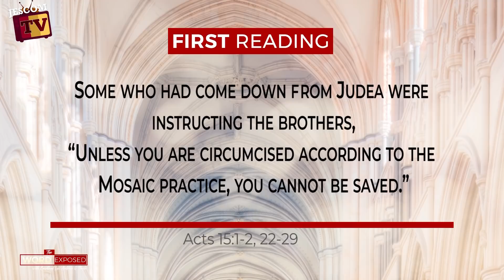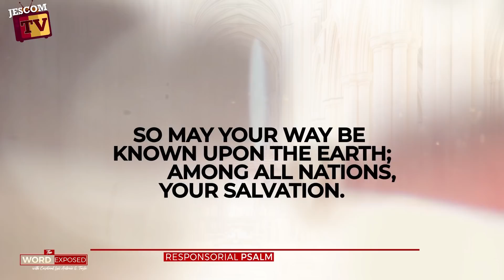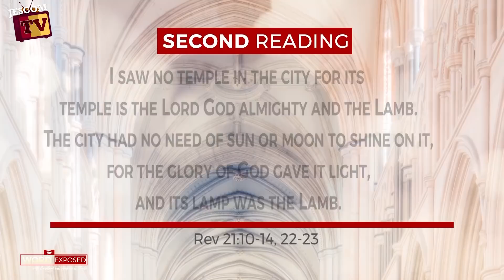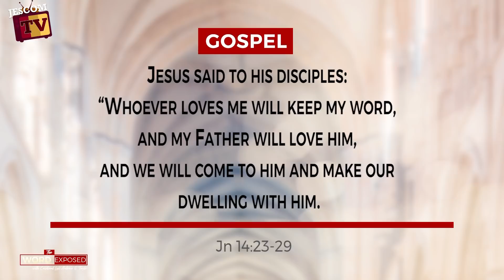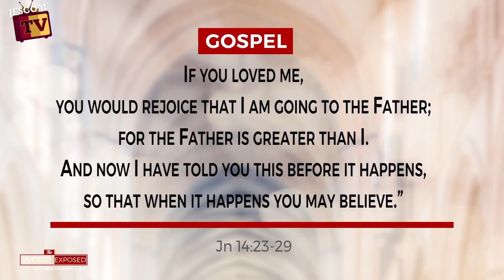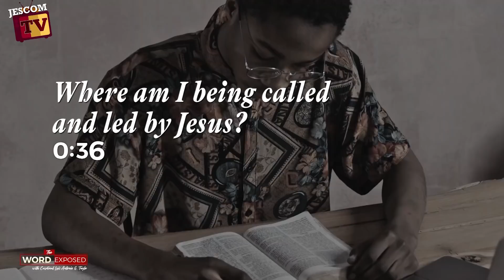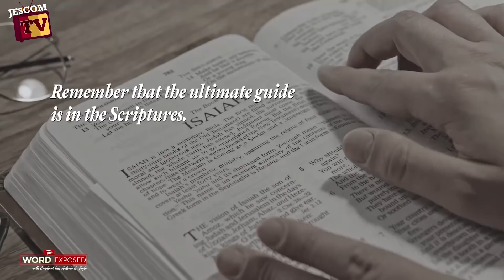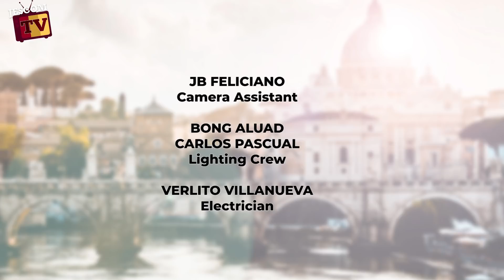EASTER LOVE | The Word Exposed with Cardinal Tagle (May 22, 2022)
Today is the Sixth Sunday of Easter; in the Gospel, we will hear another part of Jesus’s discourse during his last supper with his disciples before his crucifixion and Resurrection.
Here, Jesus prepares them for his physical absence during which the Advocate—the Holy Spirit—will be with them. He will teach them and remind them of all that Jesus taught them. Then Jesus leaves them his peace.

During the Lenten Season and the Holy Week, we saw this peace of Jesus. It is a peace that makes one feel secure in tribulations. This is the same peace that he gave his disciples during the last supper and in his Easter appearances.